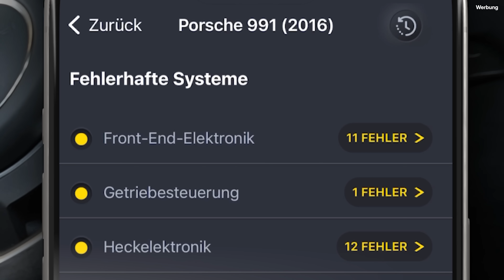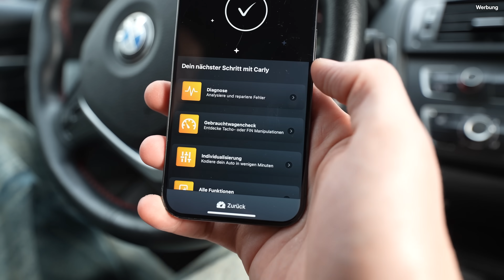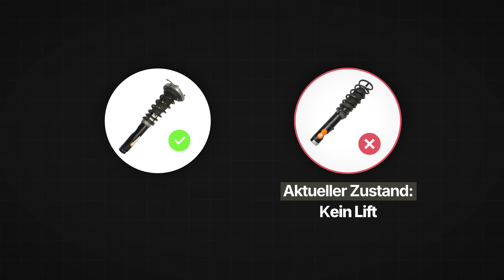Scheitert der günstigste Porsche GT3RS daran?! 🆘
Endlich geht der Umbau am günstigsten Porsche GT3 RS weiter! Nach der Lackierung geht es jetzt an den Innenraum und den Wiederaufbau. Viel Spaß! 🤍

DAVE I Selbstexperimente, THE RACE, Grenzerfahrung, Umbauprojekte, DIY, Studioformate, Höhle der Löwen Produkte, Reise, Hoteltests, 7vsWild Behind the Scenes, 100€, Trade Up und alles, was mir sonst so in den Sinn kommt. 🤍

**Der Carly-Adapter und die kostenlose App mit Standard-OBD-Funktionen funktionieren mit jedem Auto, das einen OBD2-Anschluss hat. Für erweiterte Funktionen wie Codierung und herstellerspezifische Diagnosen, schau auf deren Website nach, ob sie mit deinem Auto kompatibel sind. Für diese zusätzlichen Funktionen benötigst du die Vollversion der App.